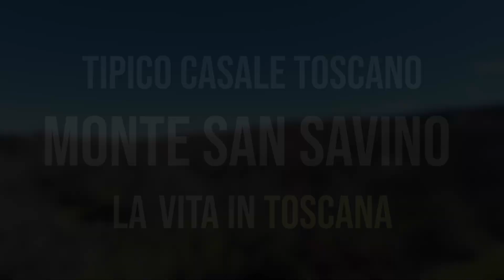MONTE SAN SAVINO - LA VITA IN UN TIPICO CASALE TOSCANO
🔵 Monte San Savino è un comune toscano a venti minuti di distanza da Arezzo, immerso nel verde di una splendida campagna, qui proponiamo una tipica casa colonica in pietra disposta. Da ristrutturare.

🔵 La proprietà si sviluppa su due livelli, con una superficie totale di 125 mq, ed è composta da soggiorno con camino, cucina, forno, due camere, bagno, ripostiglio, ben quattro cantine e rimessa per gli attrezzi.

🔵 Nel prezzo è compreso un terreno con uliveti e bosco di circa 70mila mq.

🔵 Volendo, c'è la possibilità di acquistare la proprietà con annessa una superficie di terreno ridotta a 8000 mq.

Lᴀ ɴᴏsᴛʀᴀ ᴀɢᴇɴᴢɪᴀ ᴇ̀ ɪɴ ɢʀᴀᴅᴏ ᴅɪ sᴏᴅᴅɪsғᴀʀᴇ ᴏɢɴɪ ᴛɪᴘᴏʟᴏɢɪᴀ ᴅɪ ʀɪᴄʜɪᴇsᴛᴀ, ɢʀᴀᴢɪᴇ ᴀᴅ ᴜɴᴀ ᴄᴏᴍᴘʀᴏᴠᴀᴛᴀ ᴇsᴘᴇʀɪᴇɴᴢᴀ sᴜʟ ᴍᴇʀᴄᴀᴛᴏ ɪᴍᴍᴏʙɪʟɪᴀʀᴇ sɪᴀᴍᴏ sᴘᴇᴄɪᴀʟɪᴢᴢᴀᴛɪ ɴᴇʟ ʟᴀᴠᴏʀᴀʀᴇ sɪᴀ ᴄᴏɴ ᴄʟɪᴇɴᴛɪ ɪᴛᴀʟɪᴀɴɪ ᴄʜᴇ sᴛʀᴀɴɪᴇʀɪ, ɢᴀʀᴀɴᴛᴇɴᴅᴏ ɪʟ ʀɪsᴜʟᴛᴀᴛᴏ ғɪɴᴀʟᴇ.

𝗦𝗧𝗢𝗣 𝗦𝗘𝗟𝗟𝗜𝗡𝗚, 𝗦𝗧𝗔𝗥𝗧 𝗛𝗘𝗟𝗣𝗜𝗡𝗚!

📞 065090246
📍 Via Alessandro Stradella, 81 – Roma